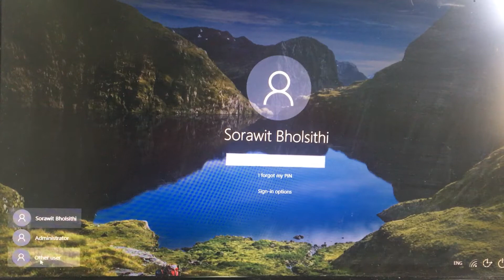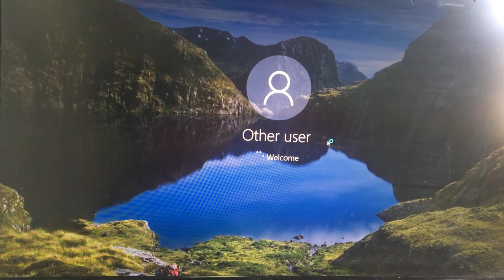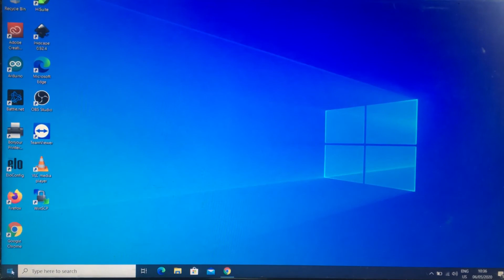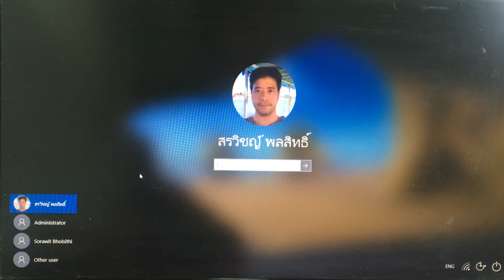Google Credential Provider for Windows 10 (Already Join Office 365 Domain)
This video introduces the Google Credential Provider for Windows (GCPW). G Suite users can create their own Windows login without using administrative privileges.
In the video, it is a machine that is already joined to the Office 365 domain. Just add login with G Suite. The school that I use uses two systems, but mainly use G Suite so you don't have to manage many passwords. All you have to do is to use the Group Policy Editor to display the list of users at the login page.
If canceling domain login To do this, create a Local Administrator and then Disconnect the domain and then delete the users of the domain that is on the machine.
I will show you how to set up in the next video.